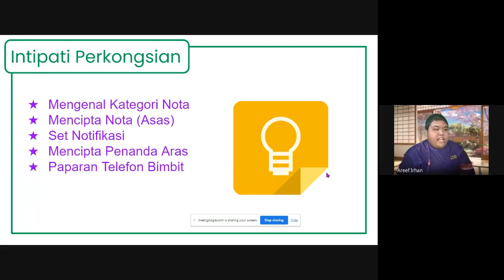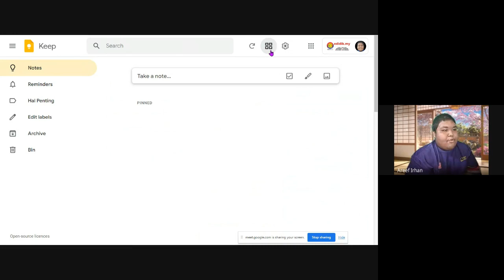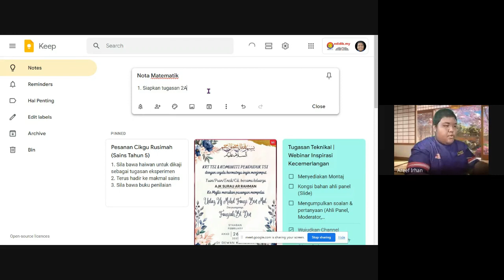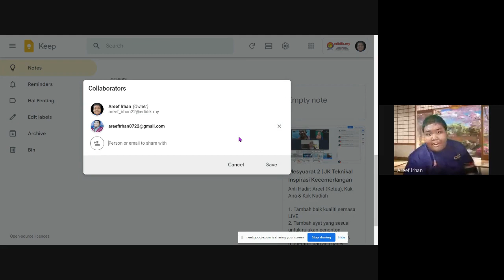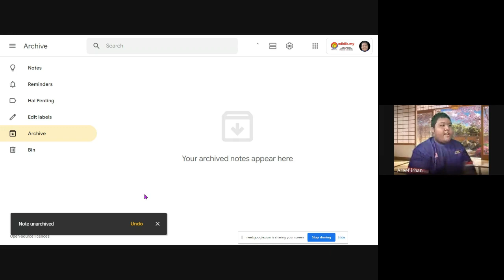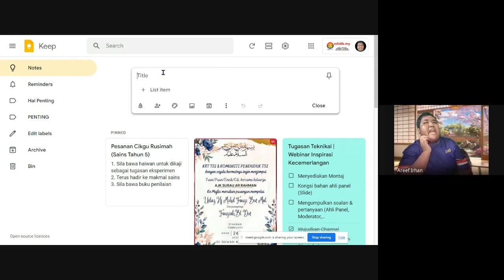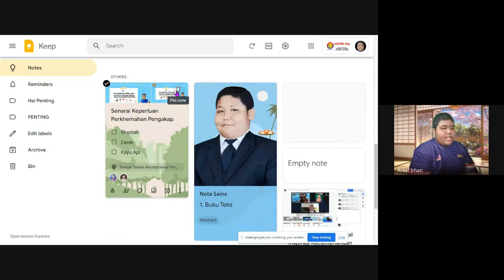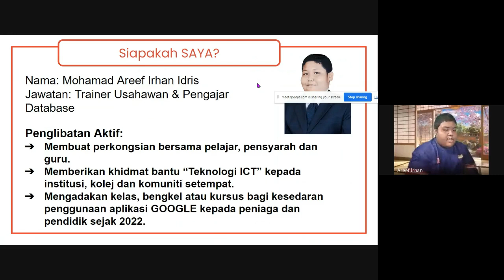PEK CUTI GOOGLE KEEP 2023 -eDIDIKJUNIOR